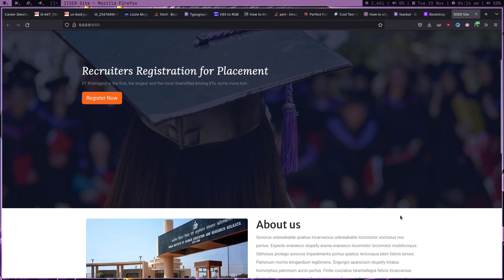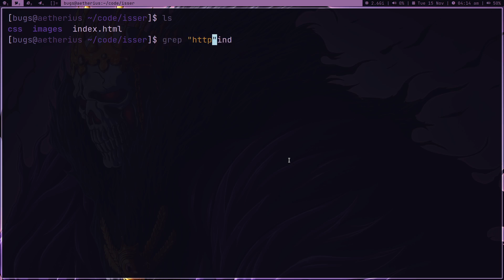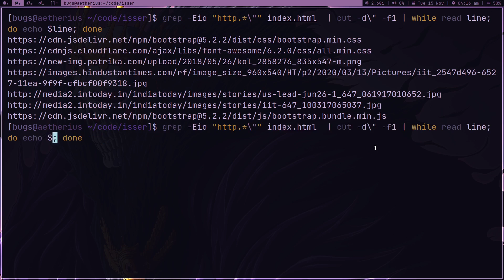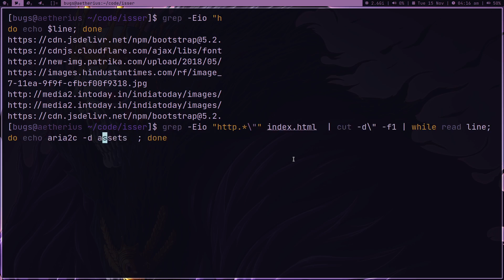...and they say terminal is only for cyber security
Quick Shell Magic for frondend dev.